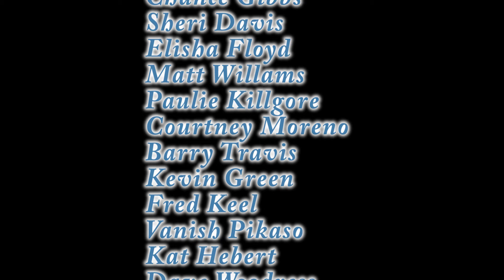Jingle Balls - Texas Horror Cult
Texas Horror Cult Presents,
Merry Scary Christmas: 48 Hour Film Race

Film Title: Jingle Balls

Facebook.com/texashorrorcult